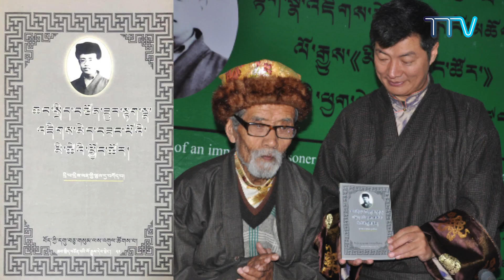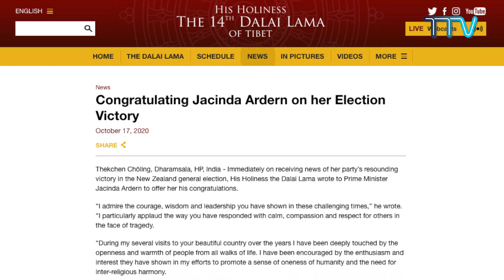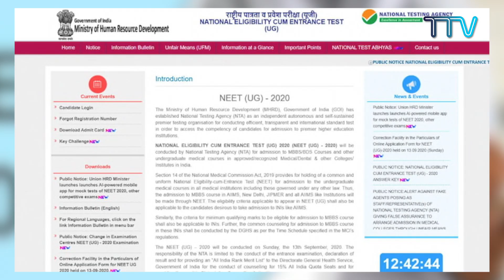TIBET THIS WEEK - JAPANESEチッベト・ディス・ウィ‐ク一週間のチベット・ニュース（２０２０年 10 月 27 )